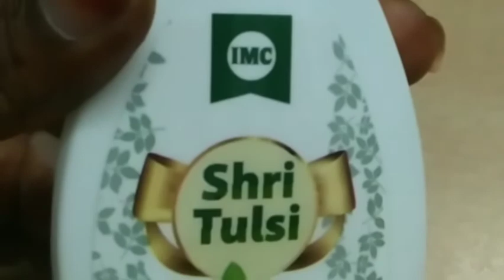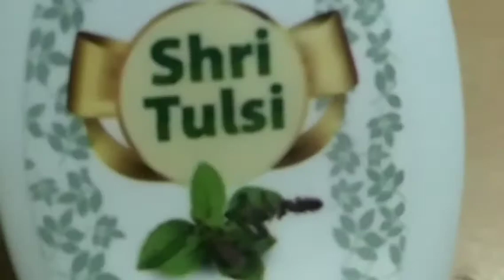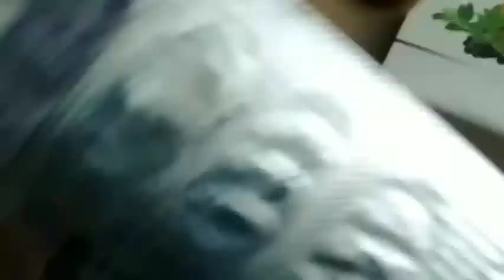Immunity పెంచే medicine || Best immunity boosting products || Telugu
Best Immunity Boosting products By imc

In this video we tell about How can we improve our immune system by using Herbal Products. And How we Can Prevent our body from Disease. And what is the value of Ayurveda And Why We all should Start To use Ayurvedic Herbs.

This Immunity Boosters to keep Yourself healthy and help your body to stay strong... Even when under stress (stay home-stay safe)